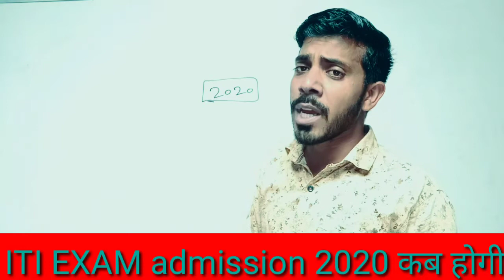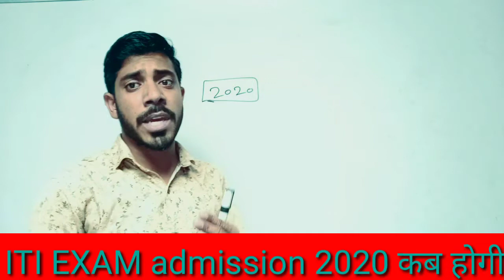ITI admission 2020 वालो की एग्जाम कब होगी new update latest 🤔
[6/17, 07:24] Suresh Baloda: ITI 1st year electrician theory paper

5 अप्रैल 2021 इलेक्ट्रीशियन थ्योरी का पेपर देखने के लिए नीचे वाली लिंक को क्लिक करें

JVVNL
Rvvnl
Avvnl
Uppcl tg2
DMRC
JMRC
Nmrc
Lmrc
Nmrc
ISRO
NFC
DRDO
Iocl
Ordnance Factory
Group d
NTPC
Sale
Bell
Electrician practical
Fitter practical
Mechanical practical
Machinist practical
Copa practical